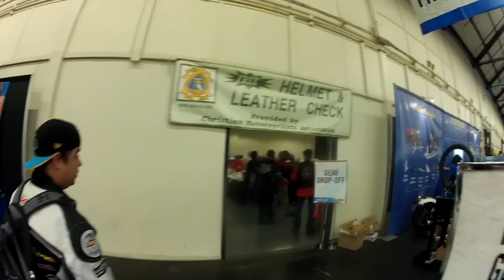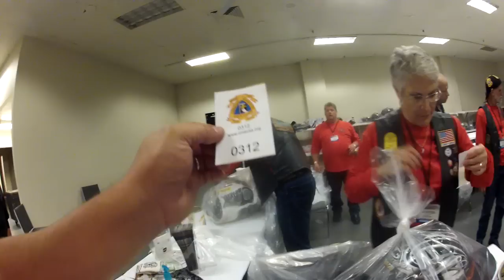Salão da Motocicleta 2014, San Mateo - Parte 04